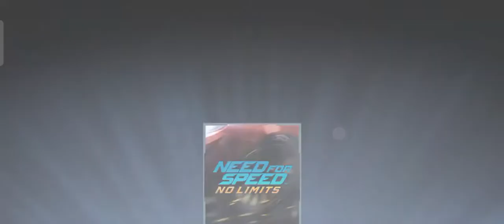NFS no limits game✨Car racing✨Car race✨racing game✨Car racing game✨